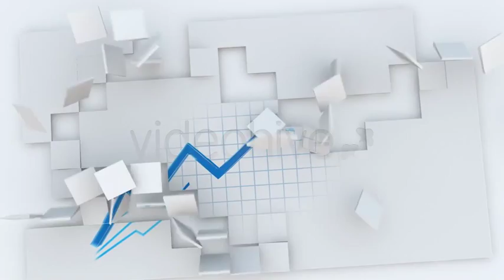Missing Pieces Logo Reveal and Opener | The Best After Effects Templates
Missing Pieces was initially designed as logo reveal project, but it will work with any image or video clip you have. Although “backbone” of this template is fairly complex, customisation is very straight forward. Just drag your material into empty composition, and you are ready to go.
Main Features:
1920x1080@23.976FPS
After Effects  CS4  or later
No 3rd party plugins required
 Music is available on AudioJungle:
 Project contains pre-edited audio comp, just purchase audio track above and drag it into audio pre-comp.
Previous Projects